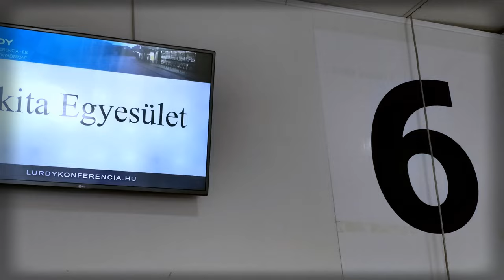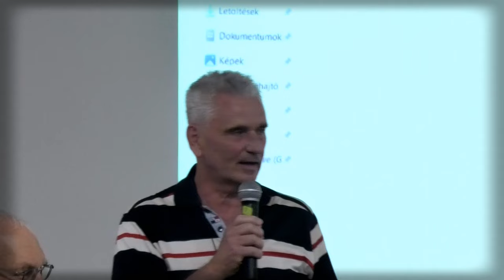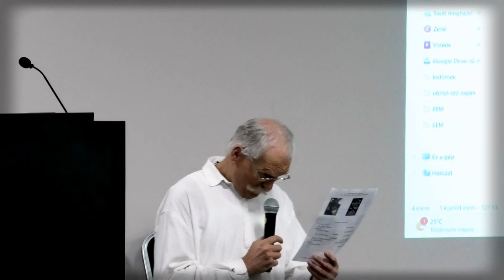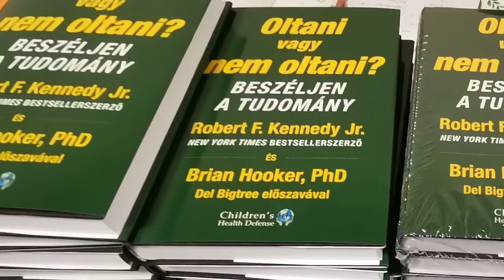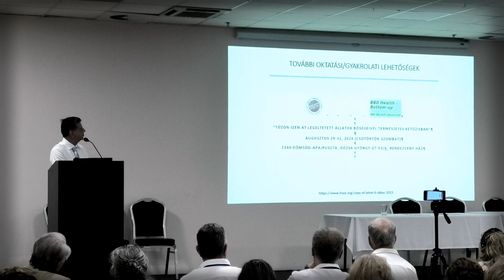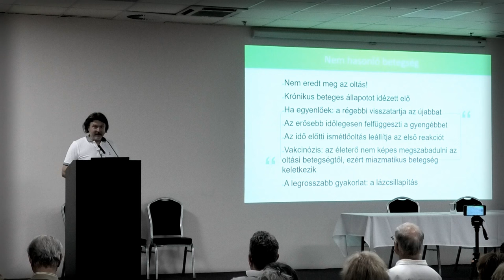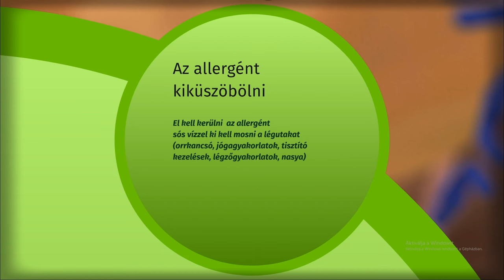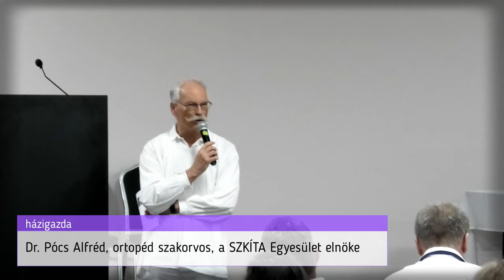Gyerekoltás konferencia_Bp_20240527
GYEREKOLTÁSOK! (Teljes előadás) 2024 május
„Tegyék választhatóvá a kötelező gyermekoltásokat” és „Háttérhatalmi merényletek!” című konferencia
s z e r v e z ő k
Meghívás a Szent Korona Igazsága Tanácsadó és Jogvédő Egyesület (SZKITA Egyesület)
Időpont: 2024.május 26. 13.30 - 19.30 vasárnap
Helyszín: Lurdy ház Konferencia központ, 6-os terem (Budapest, Könyves Kálmán krt. 12-14)
Előadók:
00:00:42 Fejes Zsolt, történelem tanár, történész
00:07:32 Stregova Erzsébet
00:12:34 Dr. Pócs Alfréd, ortopéd szakorvos, a SZKÍTA Egyesület elnöke
00:13:59 Dr. Uhrik Tibor, sebész szakorvos -
00:44:02 Szecsei Miklós
00:47:12 Dr. Tamasi József, belgyógyászat, természetgyógyász
00:58:26 Bódis Krisztián - beszámoló a Közhatalmi Megbízásról
01:07:11 Marianne Grimmenstein-Balas - Zoom bejelentkezés
01:15:43 Kis-Vidéki Henrietta, jogász
01:22:07 Dr. Pócs Alfréd
01:23:18 Botka István
01:40:31 prof. Dr. Boros G. László, biokémikus
SZÜNET
02:09:35 Dr. Pócs Alfréd
02:10:57 Dr. Turcsányi Zsolt, háziorvos, belgyógyász, homeopata orvos
02:49:55 Dr. Tamasi József - Allergiás megbetegedések gyógyszeripartól független megoldásai
03:13:01 Dr. Horkovics-Kováts János, nőgyógyász - Chemtrail
03:35:18 Stregova Erzsébet
03:37:32 Dr. Pócs Alfréd
A rendezvényekre az alábbi címen lehet regisztrálni:
Az e-mail-ban kérjük megadni a nevet, az email címet és az egyesületben tag, vagy még nem tag! (Az egyesületi tagok előnyt élveznek, amennyiben a létszám betelik.)
Csatlakozási lehetőség a Szülők a választható gyermekoltásokért mozgalomhoz:
Tevékenységünket csakis az Önök támogatásából tudjuk fenntartani! Mozgalmunk a következő bankszámlákon keresztül vár adományokat!
SZKITA EGYESÜLET
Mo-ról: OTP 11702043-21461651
Külföldről: IBAN: HU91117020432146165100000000 SWIFT: OTPVHUHB
CARAKA ALAPÍTVÁNY
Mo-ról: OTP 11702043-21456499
Külföldről: IBAN: HU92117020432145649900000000 SWIFT: OTPVHUHB
ÚJ MOK EGYESÜLET
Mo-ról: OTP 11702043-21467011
Külföldről: IBAN: HU 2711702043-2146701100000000 SWIFT: OTPVHUHB